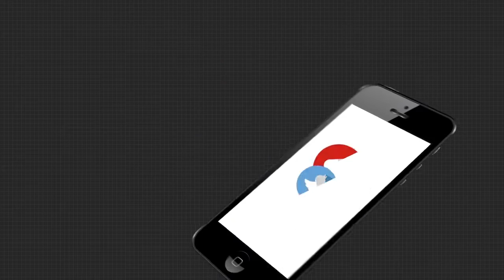ସମୁଦ୍ର ମଧ୍ୟରେ ଫସି ରହିଛନ୍ତି ପ୍ରବାସୀ ଭାରତୀୟ । ତିନି ମାସ ହେଲା ଜାହାଜରେ ବିତୁଛି ଜୀବନ ...